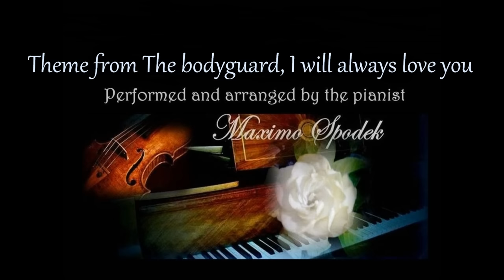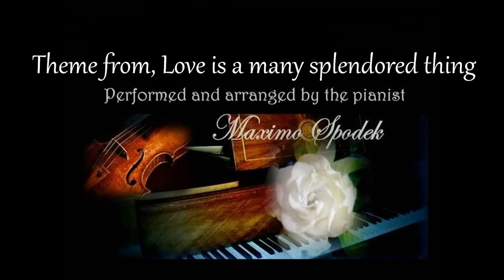TOP 20 MOVIE THEME SONGS, ROMANTIC & RELAXING MUSIC, LOVE SONGS, INSTRUMENTAL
A BEAUTIFUL COLLECTION OF 20 MOVIE THEME SONGS TO ENJOY ALL TIMES !!!
INTERPRETATION AND MUSICAL ARRANGEMENTS PERFORMED BY THE PIANIST MAXIMO SPODEK
1. THE UMBRELLAS OF CHERBOURG , COMPOSED BY MICHEL LEGRAND
2. THE ANONYMOUS VENETIAN, COMPOSED BY STELVIO CIPRIANI
3. LOVE THEME FROM METELLO , COMPOSED BY ENNIO MORRICONE
4. LOVE THEME FROM ROMEO AND JULIET , COMPOSED BY NINO ROTA
5. A SUMMER PLACE, COMPOSED BY MAX STEINER
6. LOVE THEME FROM BILITIS, GENERIQUE, COMPOSED BY FRANCIS LAI
7. LOVE THEME FROM LIMELIGHT , COMPOSED BY CHARLES CHAPLIN
8. THEME FROM DAY OF WINE AND ROSES , COMPOSED BY HENRY MANCINI AND JOHNNY MERCER
9. THE PROFESSIONAL, CHI MAI, COMPOSED BY ENNIO MORRICONE
10. GONE TO THE WIND, COMPOSED BY MAX STEINER
11.THEME FROM MOULIN ROUGE , COMPOSED BY GEORGES AURIC AND JAQUES LARUE
12. THEME FROM NOTTING HILL, SHE, COMPOSED BY CHARLES AZNAVOUR
13. THEME FROM BREAKFAST A TIFFANY'S, MOON RIVER , COMPOSED BY HENRY MANCINI AND JOHNNY MERCER
14. THEME FROM A COUNTTES FROM HONG KONG, THIS IS MY SONG, COMPOSED BY CHARLES CHAPLIN
15. THEME FROM THE BODYGUARD, I WILL ALWAYS LOVE YOU, COMPOSED BY DOLLY PARTON
16. THEME FROM CHARIOTS OF FIRE, COMPOSED BY VANGELIS
17. THEME FROM HELLO DOLLY , COMPOSED BY JERRY HERMAN
18. THEME FROM DOCTOR ZHIVAGO, LARA'S THEME, COMPOSED BY MAURICE JARRE
19. THEME FROM LIVE FOR LIFE, COMPOSED BY FRANCIS LAI
20. THEME FROM LOVE IS A SPLENDORED THING, COMPOSED BY SAMMY FAIN AND PAUL FRANCIS WEBSTER